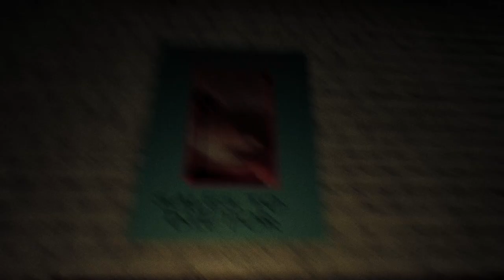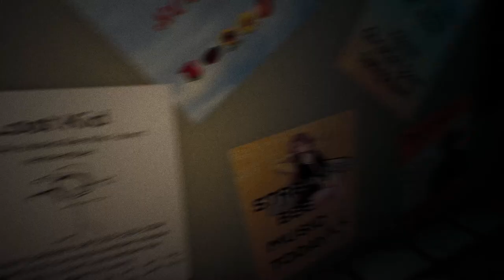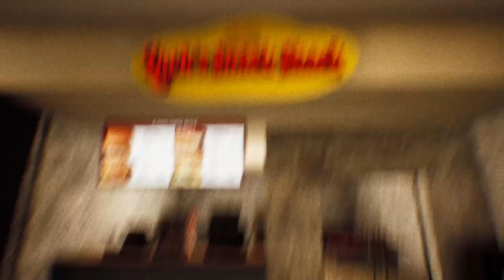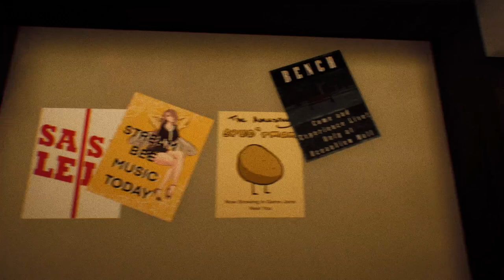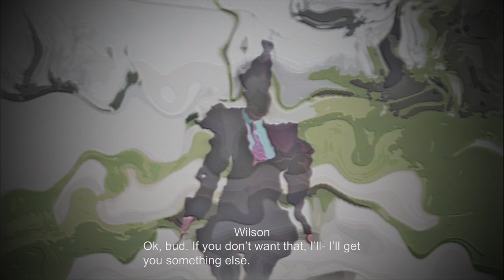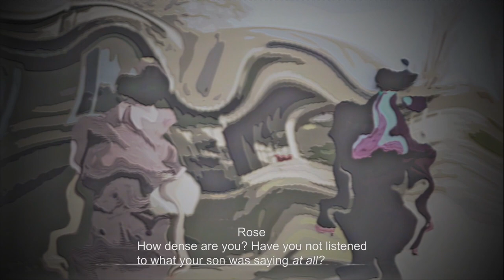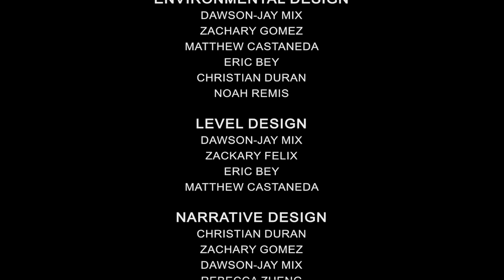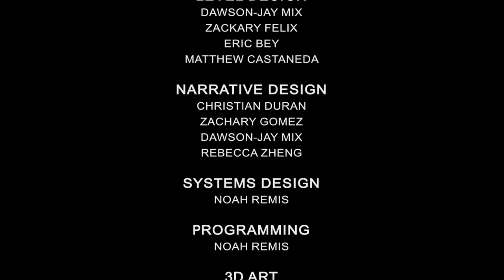Oceanview Mall - A Liminal Space Horror Game Where You Break Into A Mall To Find A Toy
This is a blind playthrough with no commentary of the free indie liminal space horror game Oceanview Mall, developed by Cohort Alpha and released in May 2023. The game was student produced at Azusa Pacific University.

Game Description: Oceanview Mall is an atmospheric, hub-and-spoke horror game set in a seemingly abandoned mall. However, it may not be as abandoned as you think. Play as Wilson Wyatt, a rich real estate agent whose focus on money has created a rift within his family. Experience Wilson’s terror as he faces a torment of his own making. Escape the mall and repair Wilson's broken relationships.

Timestamps:
0:00 Story Cutscene 1
0:58 Entering the Mall
4:52 Exploring the Mall
10:44 Story Cutscene 2
11:30 Inside Happy Toy Time
12:50 Story Cutscene 3
14:00 The Office (with Weeping Angels)
15:34 Story Cutscene 4
16:17 Wilson's "House"
21:06 Back in the Mall & Easter Egg
22:27 Escaping the Mall